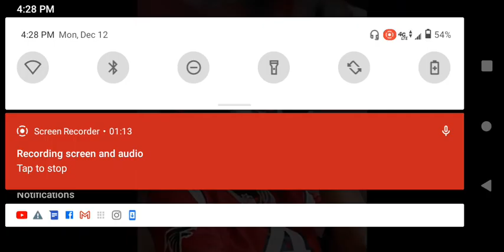no joke, freestyle